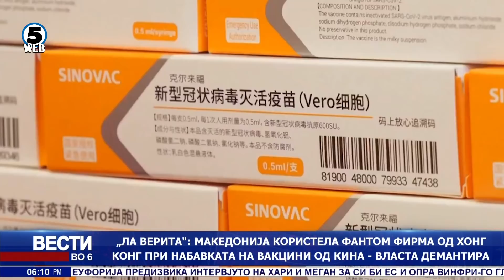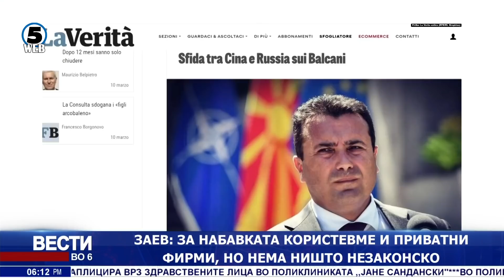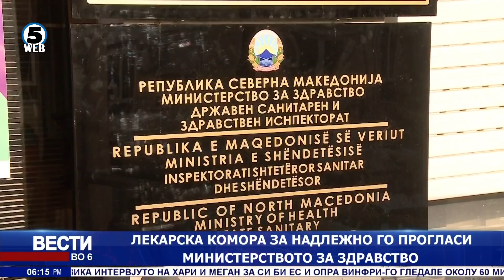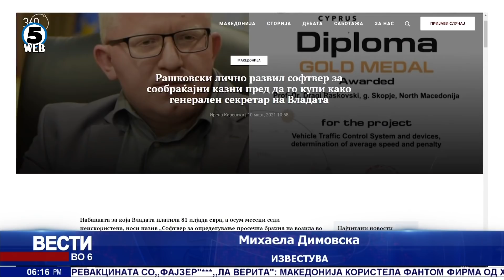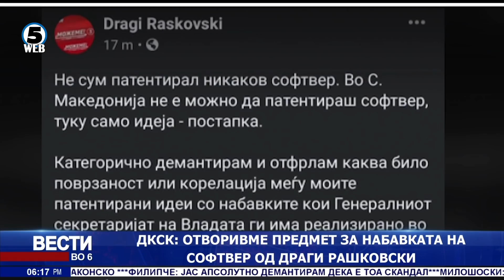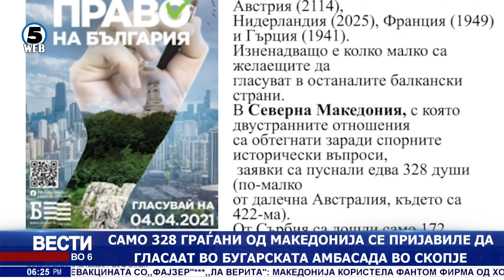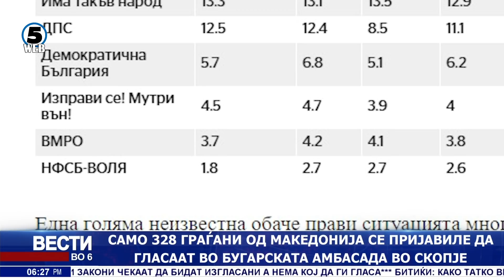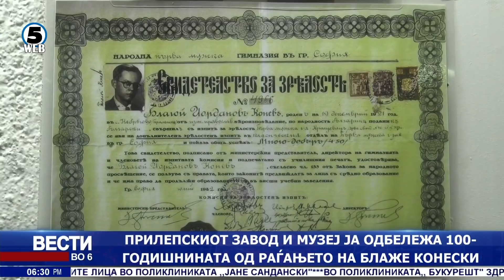Вести на Канал 5 во 6, 10.3.2021